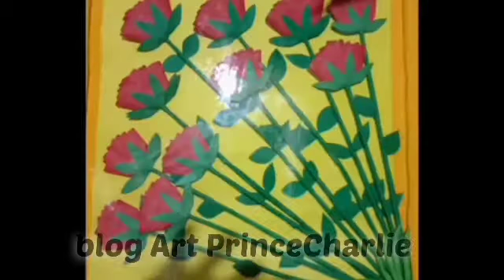DIY PAPER FLOWER DECORATION IDEA/PAPER FLOWER WALL HANGING/ARTWORK